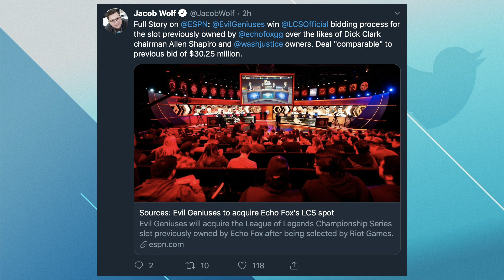Evil Geniuses return to League with purchase of Echo Fox's LCS slot | ESPN Esports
Jacob Wolf and Arda Ocal break down all the details of Evil Geniuses' return to the League of Legends scene after purchasing Echo Fox's spot.